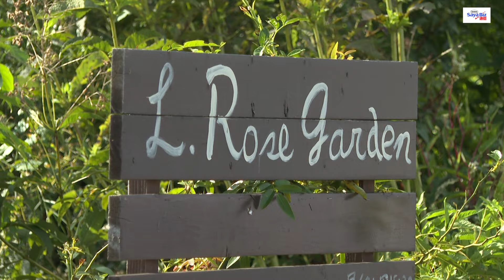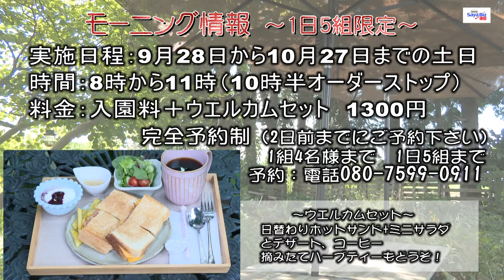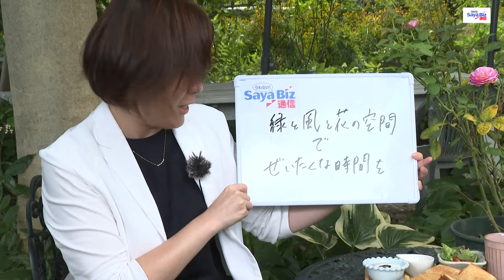うわさの! Saya Biz通信Vol52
「うわさの！Saya-Biz通信」。狭山市の経営支援拠点「Saya-Biz」。
今回は、知る人ぞ知る！広瀬にある「L.RoseGarden」
のご紹介。お花の時期も緑の時期も四季折々のガーデンを
楽しめます。期間限定でお食事も・・
是非、おでかけください。状況はHPなどで・・